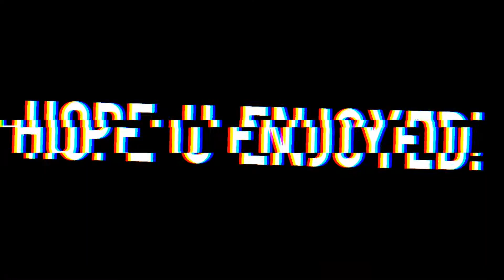Introducing Myself! | Growtopia